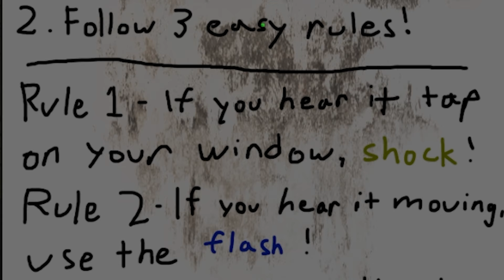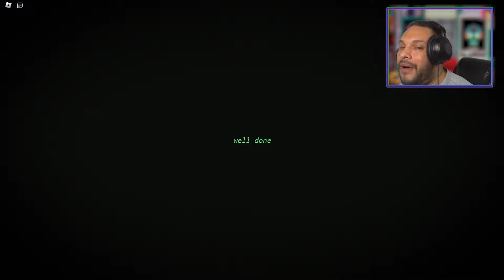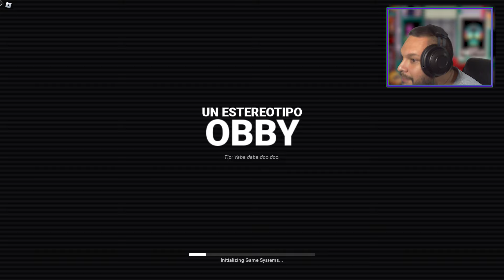ESTE OBBY NO ES LO QUE PARECE 😱 | CADA VEZ MAS ATERRADOR 😨| A Stereotypical Obby ROBLOX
Cracks hoy jugare A Stereotypical Obby ROBLOX y obtendremos los finales bueno y malo de la parte 1 es un juego increiblemente epico que no te puedes perder.